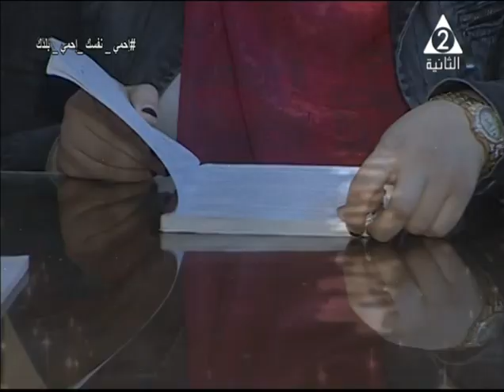تعرف على الأنشطة التى يقدمها مركز شباب أبو كبير وخاصة لذوى الهمم..حدث فى مصر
حلقة يوم 12 مارس لعام 2020 من برنامج
لقاء مع: د.وائل_الألفى: وكيل وزراة الشباب والرياضة
لقاء مع :عزة_متولى: مدير مركز شباب أبو كبير
لقاء مع :يوسف_الصادى: المشرف على الأنشطة بمركز شباب أبو كبير